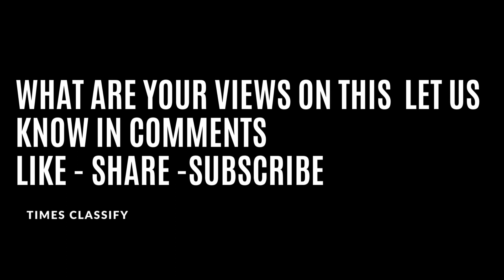Big Boss Priyanka Chahar Choudhary hikes her fees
According to the reports, Priyanka Chahar Choudhary has surpassed Sumbul Khan in terms of fees. Yes, you read that right! Priyanka has become the highest-paid contestant on Bigg Boss 16. According to the latest buzz, Priyanka's increase in popularity has made the actress' team demand more money. Earlier, Priyanka was paid Rs. 5 lakhs per week, but now reportedly she has been given Rs. 10 lakhs per day as per reports in Telly chakkar.com.